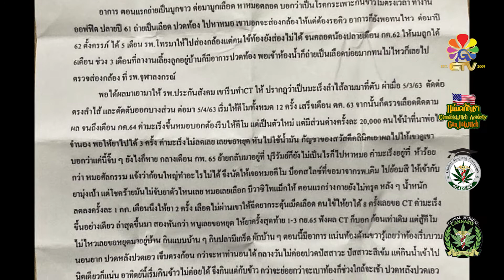[F4085] รายงานเคส นารี ชินนะภา อายุ 39 ปี มะเร็งลำไส้ระยะที่ 4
รายงานเคส นารี ชินนะภา อายุ 39 ปี มะเร็งลำไส้ระยะที่ 4